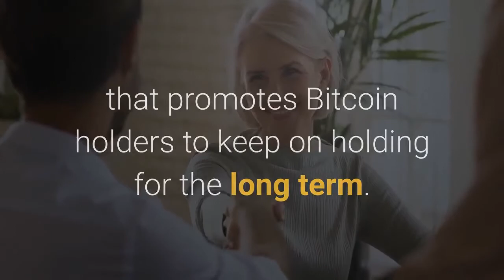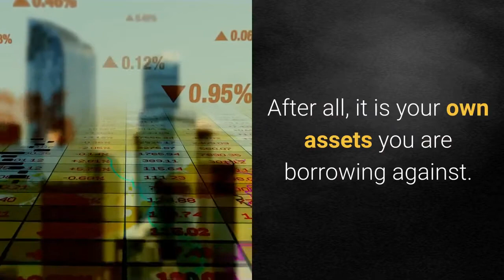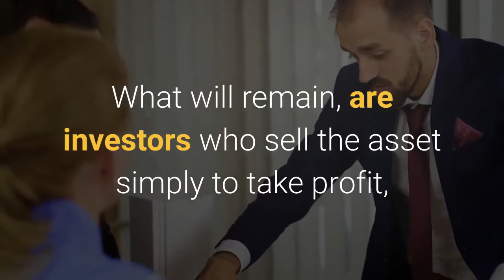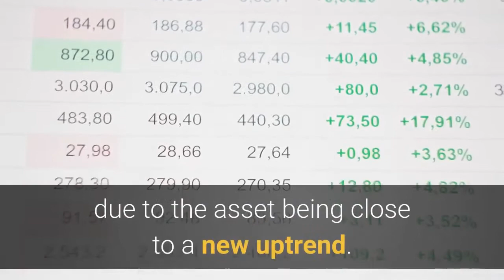How Coinbase Bitcoin Collateral Loans Could Promote Long Term Holding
It was recently revealed that Coinbase would soon introduce collateral-based loans taken out against Bitcoin holdings in exchange for instant cash. The product is a great move by the crypto exchange, allowing it to compete against BlockFi and others in the lending space. But it also may have a side effect that promotes Bitcoin holders to keep on holding for the long term. Here’s why. Cryptocurrencies emerged due to Bitcoin’s creation and the rise of alternative forms of digital finance. And what started out as just one cryptocurrency designed to act as the first all-digital form of peer-to-peer cash, was born into an entirely new industry. Crypto assets now come in all sorts of different types and forms, and which has brought about a new dawn of decentralized finance. DeFi isn’t just a buzz word. Although it is certainly red hot right now, perhaps overly so, but it is a true, sustainable trend building real-world value. Related Reading | Ethereum Beats Bitcoin, Gold, and Stocks In Stimulus Check InvestmentThe recent DeFi craze has put the spotlight on crypto-based lending. Assets like Compound allow crypto token holders to lend out their assets for an APY return. Some companies also allow users to take loans out against their own crypto assets for quick cash. Popular San Francisco-base Coinbase, will soon be one of those companies, according to a recent announcement. Coinbase revealed they will be offering their customers the ability to borrow as much as 30% of their BTC holdings, up to $20,000 at a rate of 8%. Holders are only required to make monthly payments on interest, leaving principle up to them to decide when to tackle. After all, it is your own assets you are borrowing against. This is an enormous benefit for customers, but it also could ultimately be a major boost for Bitcoin. BTCUSD New Uptrend On the Way? | Source: TradingViewEveryone has been through tough times and needed some cash faster than a paycheck would provide. Banks offer personal loans, credit cards have cash advances, or you could cash out some assets by pawning your gold or exchanging some Bitcoin for USD. Moving forward, in those unfortunate events, crypto holders will be less apt to cash out their Bitcoin, and could instead consider taking a loan out on their holdings. This would allow the crypto investor to potentially pay off the loan itself with any price increase in the asset. Related Reading | Economist: Early Days of Bitcoin Uptrend Are Here, Breakout Has A Long Way To GoThis sort of phenomenon taking place in an incredibly scarce asset supply-wise could have a dramatic impact on prices, helping to remove one reason for selling Bitcoin from the overall equation. What will remain, are investors who sell the asset simply to take profit, which data suggest is slowing by the day with holders expecting higher valuations in the months ahead. On the negative side, there will always be a subset of holders that abuse this being at their disposal, and will likely result in loans being taken out against Bitcoin, solely to buy more Bitcoin. Such a strategy could work out in someone’s favor due to the asset being close to a new uptrend. However, it could ultimately backfire and cause a lot of issues. Like any loan, it will be up to the party involved to stay responsible and pay down their loan. But even this irresponsible and risky strategy would also boost Bitcoin by taking more supply out of the market amidst the growing demand.